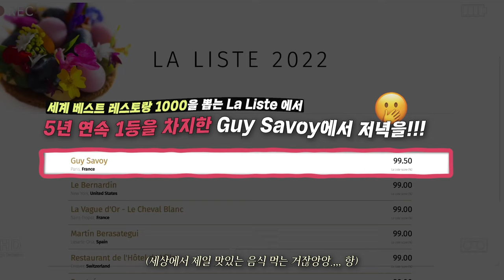[VLOG]5년연속 세계 1위 레스토랑 인당 77만원 미친경험하고왔어요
안녕하세요!
여러분 여러분 진짜 오늘은 정말 신나는 날이에요
여러분이랑 같이 이 경험을 함께할 수 있다니! 진짜 오래 기다렸어요~

정말 인생에 한번 올까말까한 인생경험을 하고 왔습니다...
쉐프님 깨알개그부터 인터뷰까지 따왔습니다..
파리에서 한국 홍보도 하고 왔습니다..
그냥 긴말해서 뭐해요
같이 보러가시죠~~ 오늘도 재밌게 봐주시고

🌼레스토랑 정보 남겨놓을게요!
🌼 Guy Savoy
      주소: Monnaie de Paris, 11 Quai de Conti, 75006 Paris, 프랑스